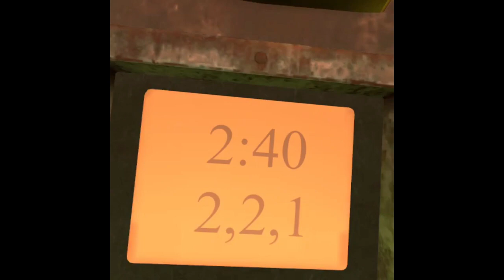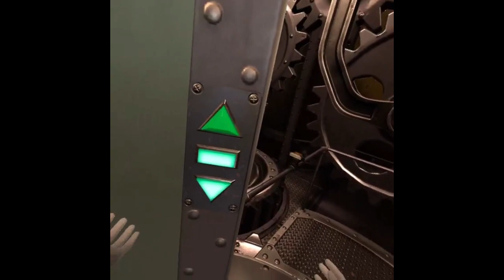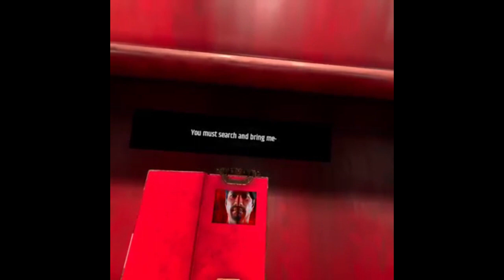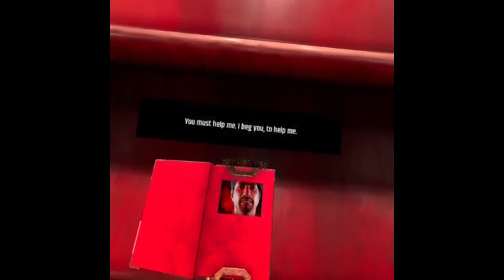Myst Ep 4 The Mechanical Age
musical intro: myst uru ost track 18 "sacred space" by Tim Larkin

musical outro: myst uru ost track 27 "storms of yeesha" by Tim Larkin